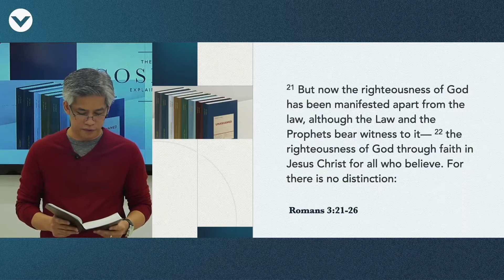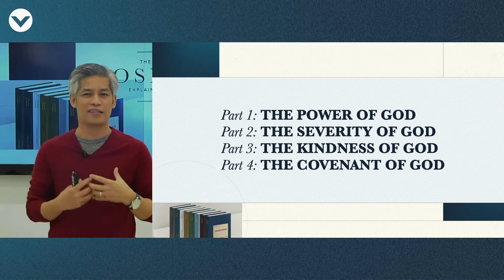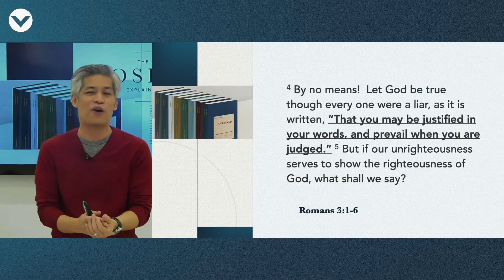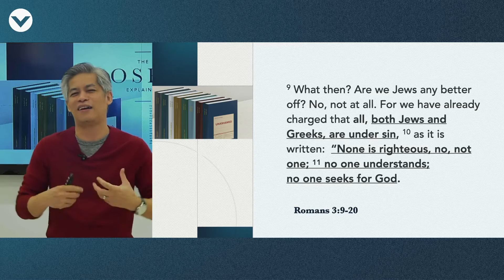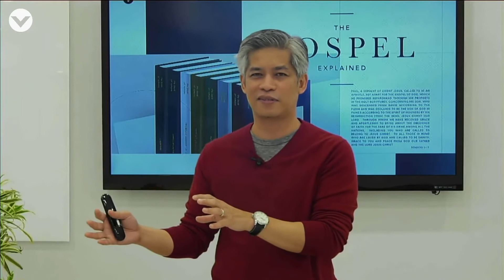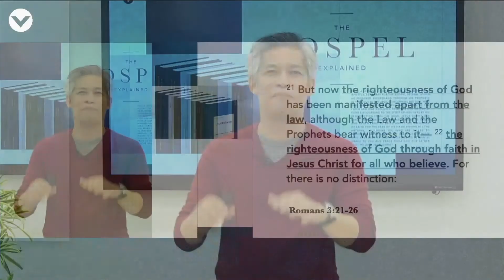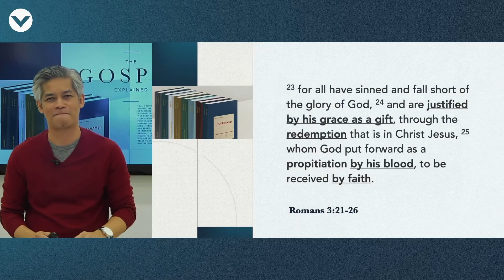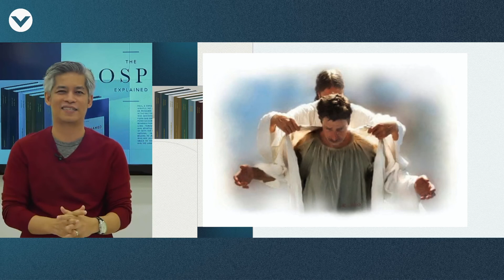The Gospel Explained Week 5 - Ritchie Llanto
June 28, 2020 | 9AM | The Righteousness of God